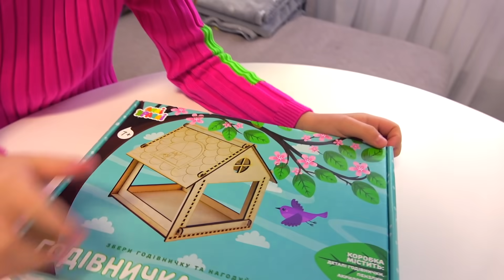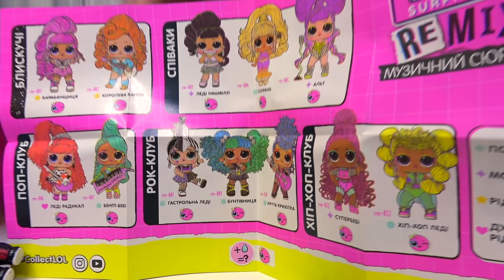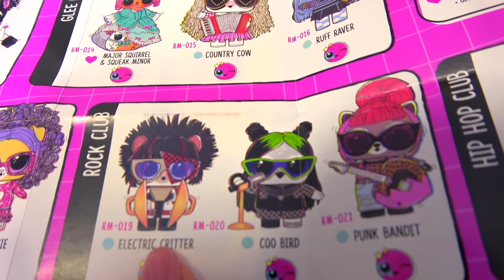Школа ДОМА Настя с папой накормили птиц и открыли СЮРПРИЗ My little Nastya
Наш ДЕНЬ на карантине Школа ДОМА Настя с папой сделали КОРМУШКУ своими руками и накормили птиц Открыли с мамой СЮРПРИЗ L.O.L SURPRISE! Remix My little Nastya

Больше о L.O.L SURPRISE!